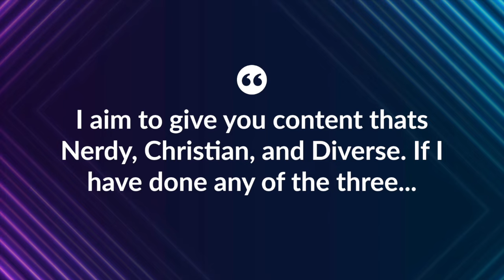KAOS emerges in the DC Universe! DCUO #1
Hello everyone and welcome to That Christian Nerd Channel! in today's video, we are stepping into the DC Universe for an exciting adventure! Join me and a new hero in battling Brainiacs forces and saving the world! See my link tree down below for more content!